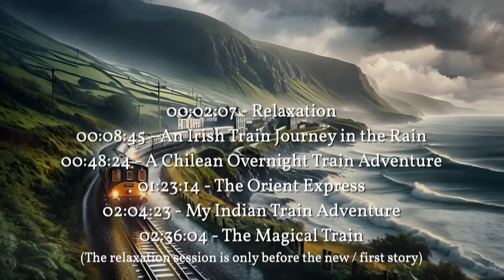Sleepy Train Journeys: 3-Hours of Cozy Train Ride Bedtime Stories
Listen to over 3 hours of cozy my train ride sleep stories, where we embark to wondrous journeys throughout the world… 😴

This sleep story collection has 2 new train stories, as well as my past train ride sleep stories – all with cozy train sounds, and many with rain sounds as well… 😴

00:00:00 - Introduction
00:02:07 - Relaxation
00:08:45 - An Irish Train Journey in the Rain
00:48:24 - A Chilean Overnight Train Adventure
01:23:14 - The Orient Express
02:04:23 - My Indian Train Adventure
02:36:04 - The Magical Train

A Rainy Train Ride Sleep Story Collection (3 Hours of Continuous Stories to fall asleep to) – Original Story Script, Narration, Music, and Sound Design by Stephen Dalton – All rights are reserved to the Stephen Dalton Meditation & Sleep Channel (2023)